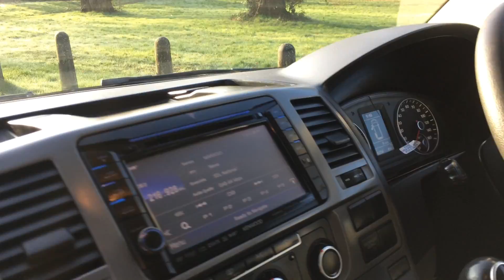VW Transporter Kombi LWb finished in Candy White.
Unique Transporter are delighted to offer  VW Transporter Kombi LWb finished in Candy White.
This van is offered in very good condition inside.
This Transporter comes with the following specification:
Sportline Alloys with new tyres
Heated seats
Lowered suspension
Sportline leather seats
Sportline styling pack
Electric front windows and mirrors
Kenwood/sportline head unit
Lwb
T32 Model
Air conditioning
6 speed
Remapped to 185hp
Rac Warranty
Recent Cambelt kit
5 main dealer service stamps
Please call our team for viewing or discuss this vehicle. 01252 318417
This vehicle is subject a customer care pack at £149 please see website for more details